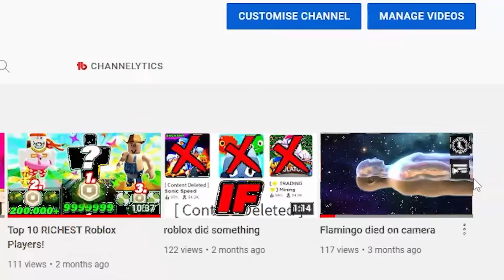*NEW* ALL WORKING CODES FOR NINJA STORM SIMULATOR 2022! ROBLOX NINJA STORM SIMULATOR CODES